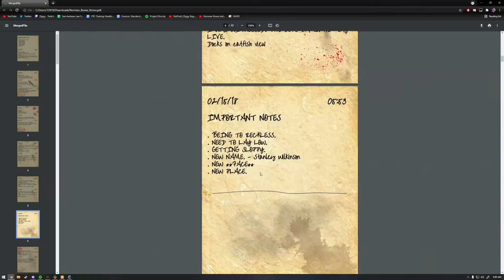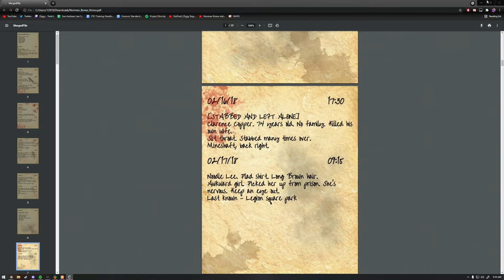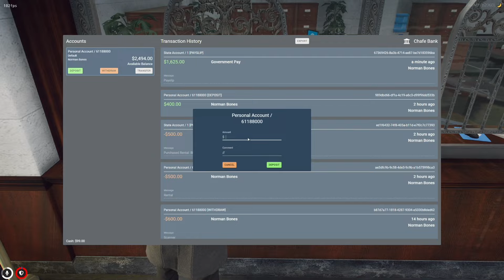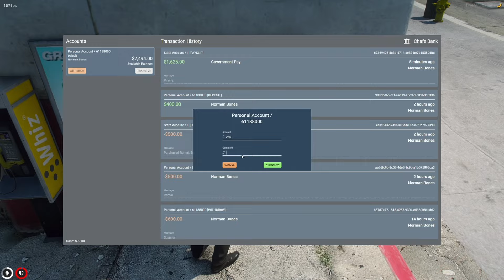Norman returns to LS | NoPixel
Big thanks to @vivahoodoo for editing and providing this video for the channel!

Date: 3.7.2021